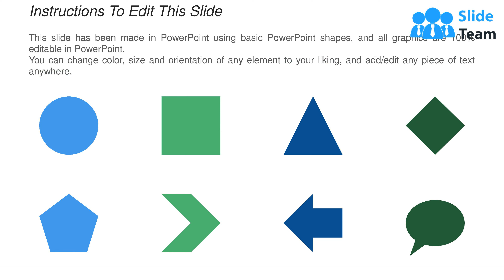Project Delivery Roadmap And Portfolio Financials Dashboards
Check out our project delivery roadmap and portfolio financials dashboards PPT template. There are a variety of different kinds of business dashboards that you can use to display the information compiled in your reports. Bar charts, Gantt charts and tables are used for making comparisons and showing proportions. These are very effective when you visually compare a few categories. Our project delivery roadmap and portfolio financials dashboards PowerPoint graphic make it extremely easy to convert your business information into editable charts. The PPT slide has professional graphs and charts which are linked to excel sheets. So, you can change the values of these charts and graphs as per the information you want to represent. Also, ample space has been provided beside the charts so that you can enter important points related to the chart and its categories. This project delivery roadmap Presentation diagram assists you to display your financial information in the best possible manner. Gauge the future with our Project Delivery Roadmap And Portfolio Financials Dashboards. Decide on which avenue to follow.